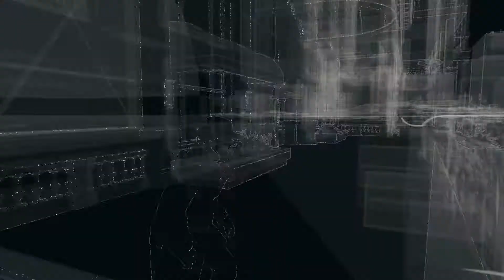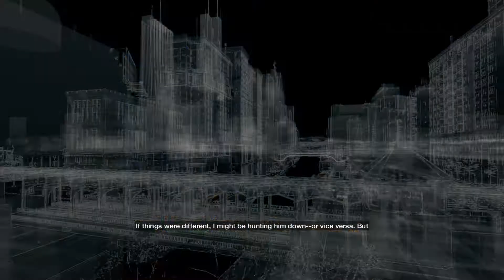Watch Dogs - Part 8 "Letting Go" Gameplay/Walkthrough 1080p! XboxONE/PS4/PC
NEW Watch Dogs Gameplay Walkthrough will showcase the game and will include a Review after the series is finished along with all Campaign Missions, Acts, Free Roam, New Gameplay and the Ending of the Single Player.

In this episode of Watch Dogs

Watch Dogs is an action-adventure game played from a third-person perspective. Players complete missions—linear scenarios with set objectives—to progress through the story. Outside of missions, players can freely roam the open world of Chicago. In the game, players take control of a vigilante named Aiden Pearce, who can hack into various electronic devices tied to the city's central operating system (CtOS), allowing various methods for the player to solve numerous objectives.[7] The hacking mechanic in the game is performed directly from Aiden's in-game smartphone, which is equipped with multiple applications, namely the "profiler" and the "crime prevention system"; the former allows the player to access information on any citizen in the city, while the latter notifies the player when a crime is likely to occur in the vicinity. The phone is also equipped with applications that interact directly with the environment around the player; for example, players can hack into NPC's phones to retrieve bank data and steal funds, or they can hack into traffic lights to cause collisions. Players can also receive information on civilians via augmented reality feeds, providing them with information on demographics, health and potential behaviour.

The game's combat utilises a combination of stealth components and parkour, along with the mechanics of a cover-based third-person shooter.[9] The hacking element of the game can also be used in combat situations to eliminate opponents, create diversions, or create cover. It can also be used as a stealth tool to sneak past guards.

Alongside the single-player mode, Watch Dogs features an asynchronous online multiplayer mode. One element to the multiplayer mode is a one-on-one interaction, in which one player secretly joins the single-player experience of another player and attempts to install a "back-door virus" onto their smartphone. In addition, the game will also feature an eight-player free roam mode Other multiplayer modes include car races, competitive decryption combat, and a CtOS mobile challenge. In addition, a mobile application will be available for smartphones and tablets that allows players to challenge another player in-game and use hacks that set off traps, in an attempt to stop them from succeeding. However, it was confirmed that the decryption and free-roam modes will not be available on the PlayStation 3 and Xbox 360 versions due to hardware limitations.

Platforms: Microsoft Windows, PlayStation 3, PlayStation 4, Xbox One, Xbox 360, Wii U

Engine: Disrupt and Havok Physics

~ Amnesty Gaming